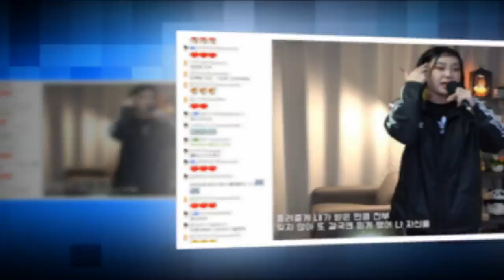라이브 생방 나와 미친 래핑 뽐내고 간 고등래퍼3 우승자 이영지